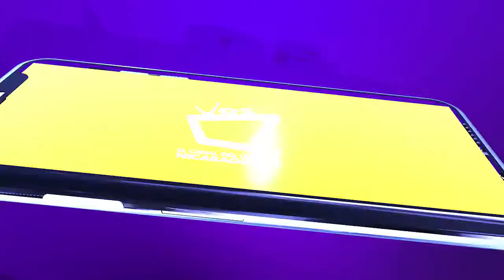NUTRICIÓN: Los beneficios de las sopas en la alimentación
La sopa ayuda a que aprovechemos los micronutrientes -vitaminas y minerales, que se encuentran en vegetales, carnes y pescados utilizados en su preparación. Consumir sopa también contribuye a sentirnos saciados, y disminuye así la posible ingesta de otros alimentos.